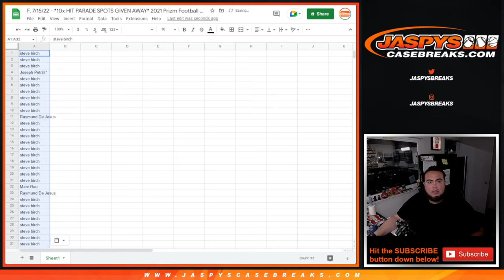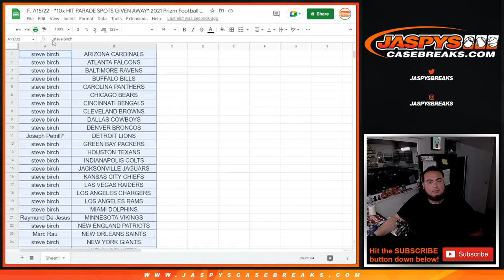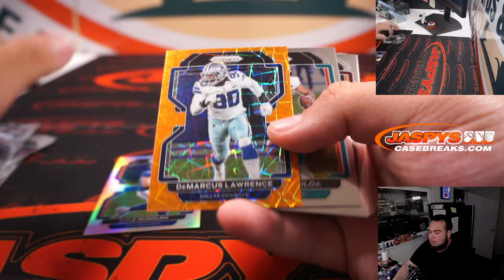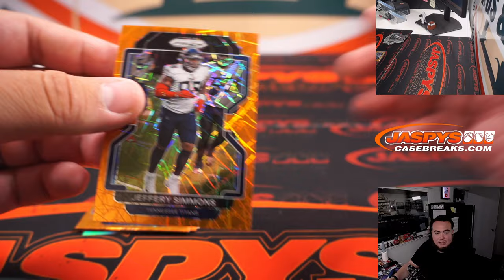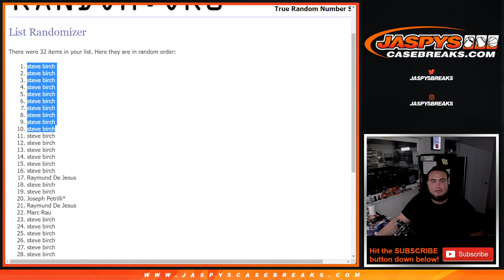F. 7/15/22 - *10x HIT PARADE SPOTS GIVEN AWAY* 2021 Prizm Football 1-Box Blaster Break #7 *RT*